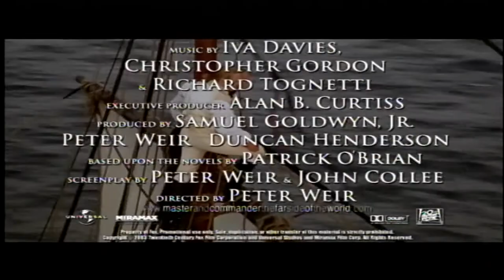Master and Commander: The Far Side of the World - 2003 Trailer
Master and Commander: The Far Side of the World - 2003

Category/Genre: Action,Adventure,Drama,History,War

Plot/Description of the movie: In April 1805 during the Napoleonic Wars, H.M.S. Surprise, a British frigate, is under the command of Captain Jack Aubrey. Aubrey and the Surprise's current orders are to track and capture or destroy a French privateer named Acheron. The Acheron is currently in the Atlantic off South America headed toward the Pacific in order to extend Napoleon's reach of the wars. This task will be a difficult one as Aubrey quickly learns in an initial battle with the Acheron that it is a bigger and faster ship than the Surprise, which puts the Surprise at a disadvantage. Aubrey's single-mindedness in this seemingly impossible pursuit puts him at odds with the Surprise's doctor and naturalist, Stephen Maturin, who is also Aubrey's most trusted advisor on board and closest friend. Facing other internal obstacles which have resulted in what they consider a string of bad luck, Aubrey ultimately uses Maturin's scientific exploits to figure out a way to achieve his and the ship's seemingly impossible goal.

Star/Cast: Russell Crowe,Paul Bettany,Billy Boyd

Director: Peter Weir

Writer: Patrick O'Brian

Almiramd Bookmark: F3 (Highly Recommended for Family)

Unforgettable/Top Rated: Won 2 Oscars.

Released on:

Runtime: Action, Adventure, Drama, History, War